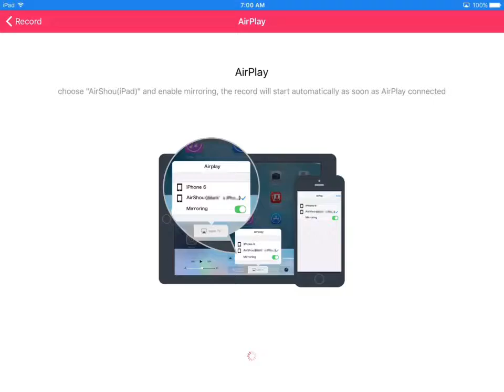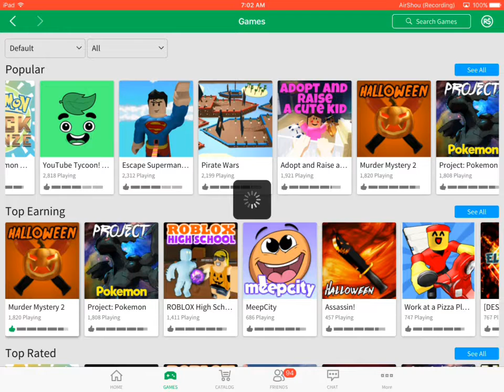Roblox | MURDER..? HALLOWEEN EDITION!? [163]